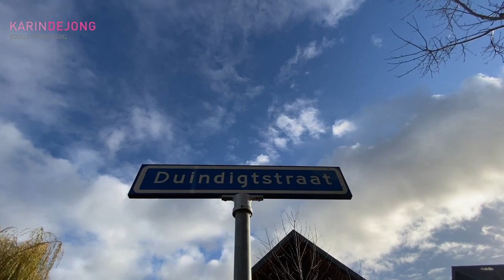Te koop Duindigstraat 45 Bleiswijk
Eengezinswoning gelegen in kindvriendelijke en nieuwe wijk De Tuinen.